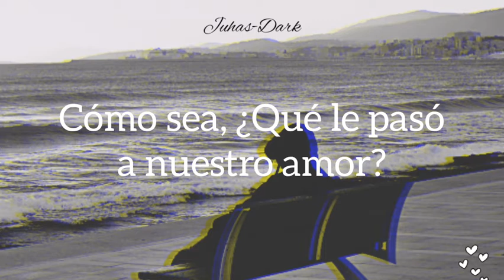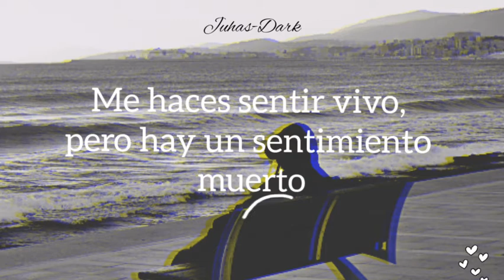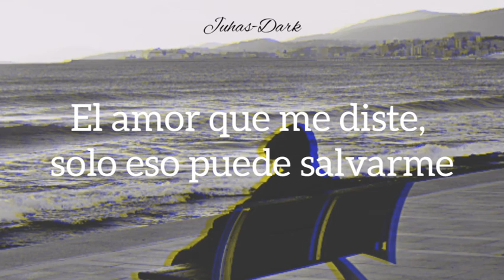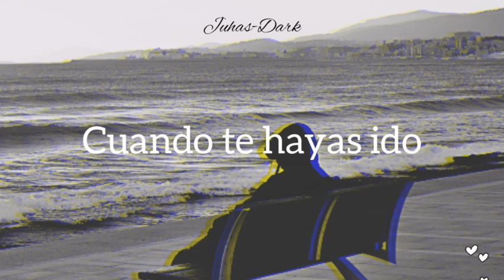S.O.S-The Rasmus// sub al español.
S.O.S
THE RASMUS
PEEP
1998

Esta canción no me pertenece, no es de mi autoría. Creídos a los correspondientes dueños.

This song does not belong to me, it is not my authorship. Believed to the corresponding owners.